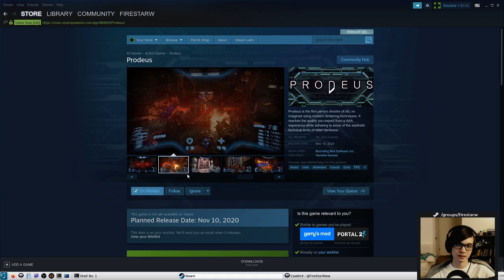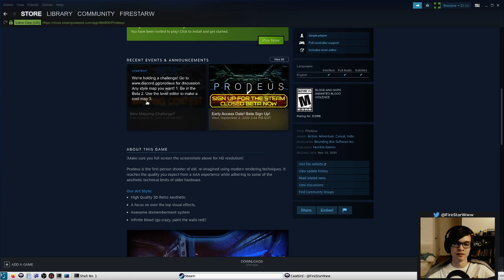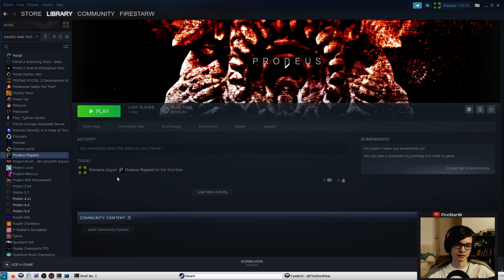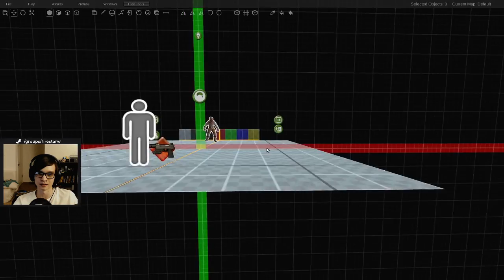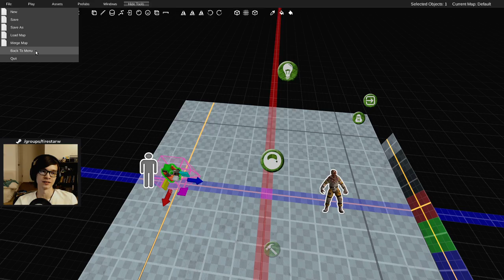Prodeus [Playtest]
using Proton on Linux

Boomer Shooter Demo or Beta?